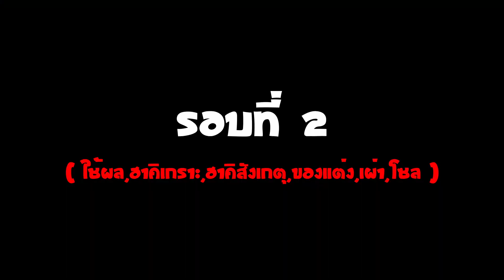(BEST FRUIT!!!) Magma Vs Venom - 🌊Blox Fruit